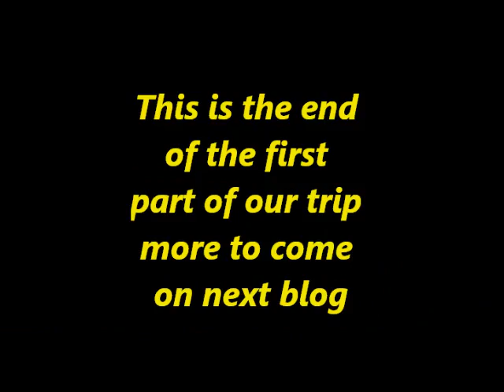1st part sema 2013 video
Part 1 of Bayone Customs week at sema 2013 showing the 58 cameo concept. We ran into Kevin Tetz  of TRUCKS TV and Richard Rawlings of gas monkey garage